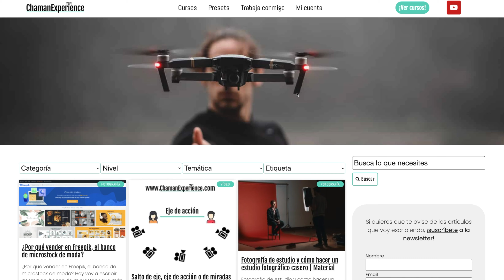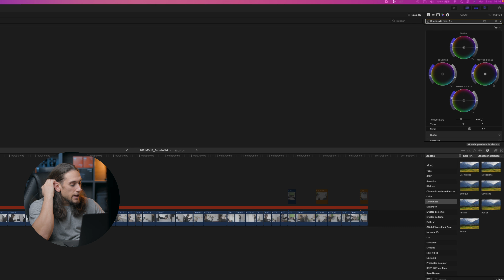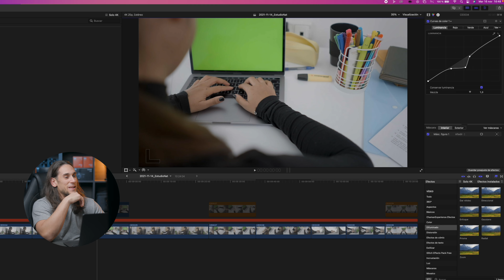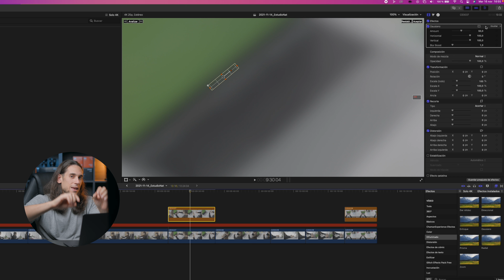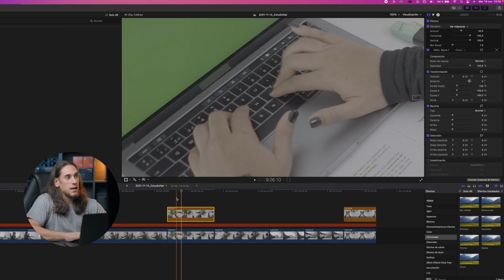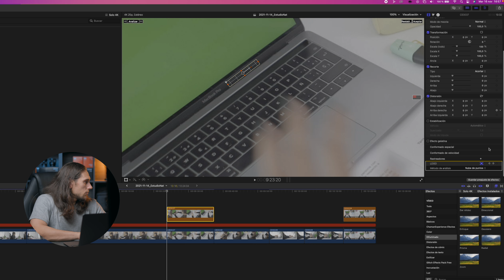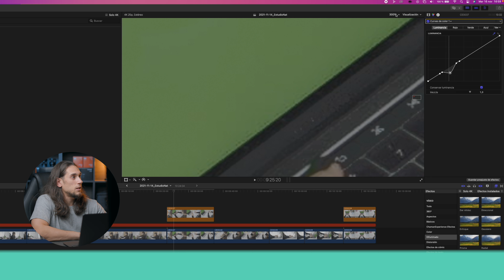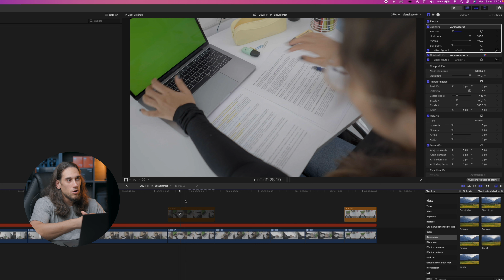ELIMINA los LOGOS de un Vídeo con la herramienta de TRACKING en Final Cut Pro | Nuevo RASTREADOR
Te enseño a eliminar los logos de tus vídeos  🎥 con la herramienta de tracking o seguimiento de objetos de Final Cut Pro 💻, el rastreador 😱 Y si tienes dudas, puedes preguntar, porque RESPONDO SIEMPRE 💚 💚

⬇️ 📸 🎥     EQUIPO FOTOGRÁFICO     🎥 📸 ⬇️

Sony A7 III ➤
Sony 50mm 1.8f ➤
Sony 85mm 1.8f ➤
Sony 28mm 2f ➤
Sigma 160-500 ➤
Godox ML60 ➤
Godox SL200w ➤
Godox ADS-65S ➤
DJI Ronin SC ➤
iMac 27" ➤
Escritorio elevable ➤

00:00 INTRO
01:25 EVITAR LOGOS
02:55 ELIMINAR LOGOS CON FCP
09:20 MÉTODO ALTERNATIVO PARA ELIMINAR LOGOS